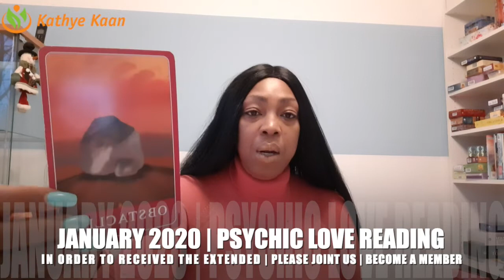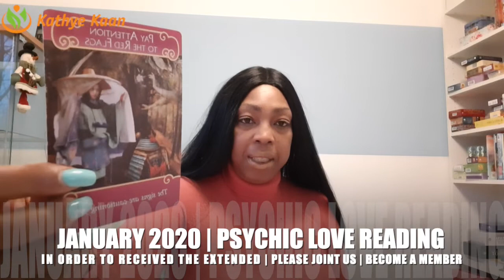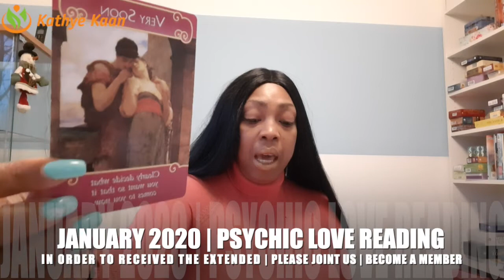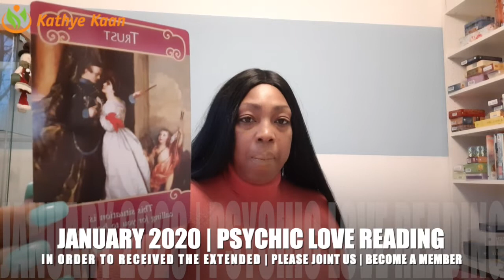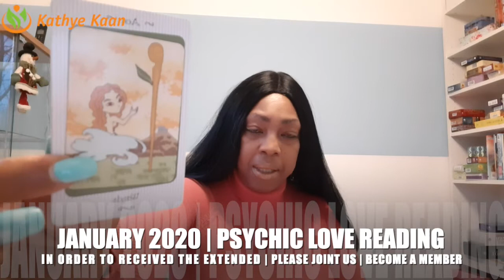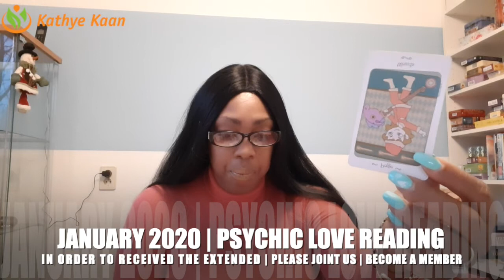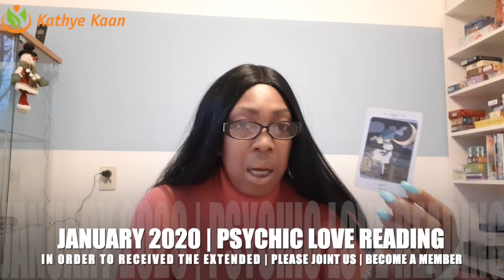GEMINI PSYCHIC TAROT LOVE READING JANUARY 2020 BY KATHYE KAAN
Kathye